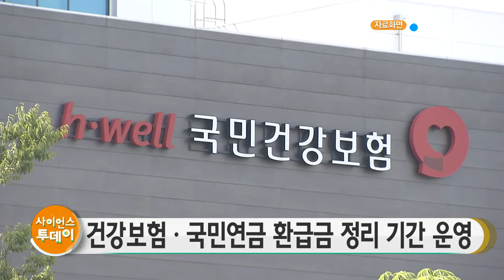건강보험·국민연금 보험료 환급금 확인하고 찾아가세요 / YTN 사이언스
국민건강보험공단은 잘못 내거나 많이 낸 건강보험과 국민연금 보험료를 가입자에게 돌려주기 위해 오는 13일까지 보험료 환급금 정리 기간을 운영한다고 밝혔습니다.

건보공단 자료를 보면 지난 5월 말 기준으로 찾아가지 않은 환급금은 건강보험 156억 원, 국민연금 218억 원으로 모두 374억 원에 이릅니다.

이 가운데 건강보험 지역가입자의 경우 절반 정도가 5만 원 이하 소액 환급금으로 관심이 낮은 경우가 대부분이고, 사업장은 폐업 등으로 인해 대표자나 법인이 찾아가지 않는 경우가 많은 것으로 확인됐습니다.

보험료 환급금은 인터넷이나 스마트폰 앱, 고객센터에서 확인하고 신청할 수 있습니다.

건보공단은 환급금은 보험료를 낸 날로부터 건강보험은 3년 이내, 국민연금은 5년 이내에 신청하지 않으면 돌려받을 수 있는 권리가 없어진다며 소액이라도 꼭 찾아가기를 바란다고 강조했습니다.